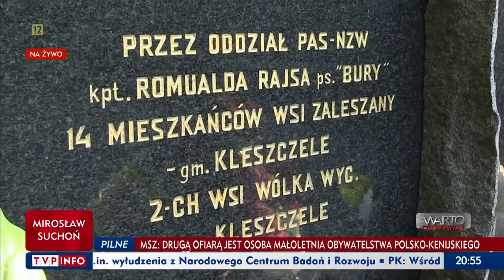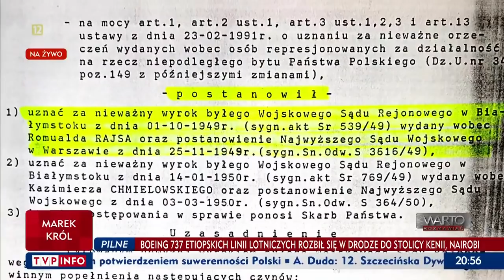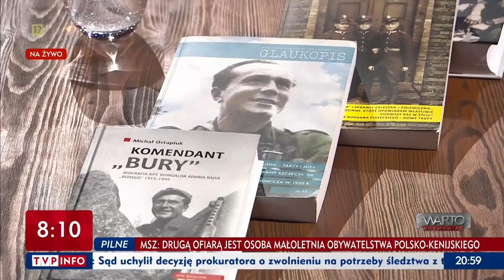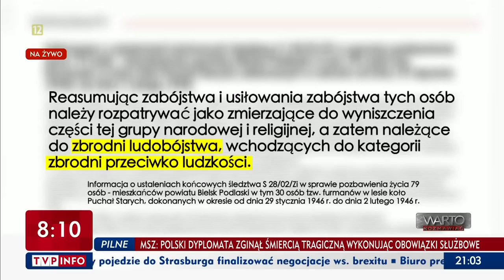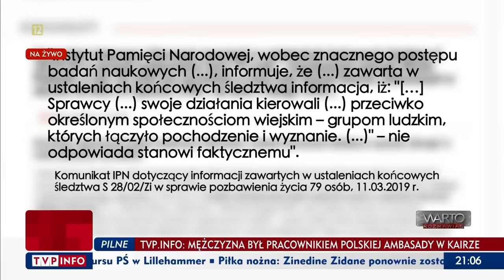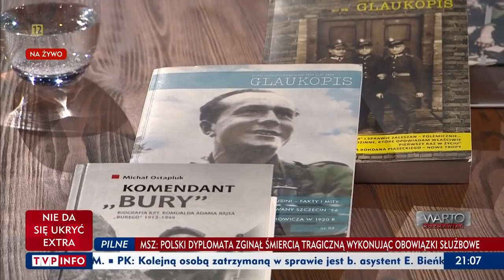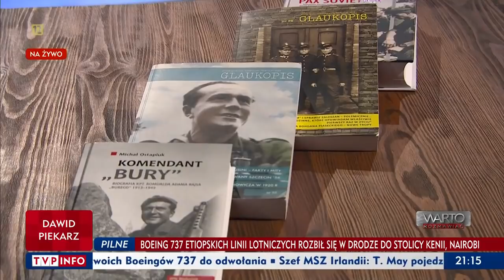Warto rozmawiać 11.03.2019 Rajs Bury juz nie ludobujca. IPN przesadzil sam siebie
Wydobyci z niepamięci bohaterowie, a z drugiej strony blokowane marsze, zdejmowane tablice i bezczeszczone pomniki... Czy dane nam będzie godnie pochować wszystkich Żołnierzy Wyklętych? Co nowego w sprawie Romualda Rajsa „Burego” ustalili ostatnio historycy? Kiedy wreszcie wyzwolimy się ze stalinowskiej narracji o leśnych bandytach?

Gośćmi programu są historycy IPN dr Kazimierz Krajewski i Michał Ostapiuk, Romuald Rajs – syn kpt. Romualda Rajsa „Burego” oraz Grzegorz Wąsowski, prawnik z Fundacji „Pamiętamy”. ZWIŃ